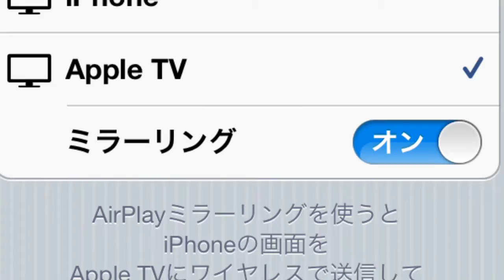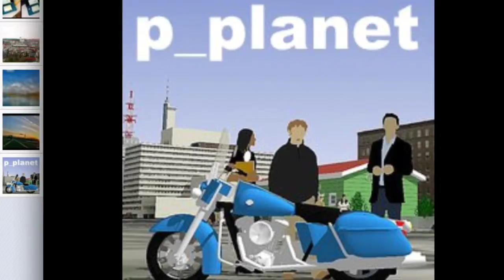SWING CHECK 2012.2.4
今日もこの冬一番の寒波の続きか...
それでも3番ホールで少し撮影しましたが足が切れていたり。ゲストのSWINGも少し。